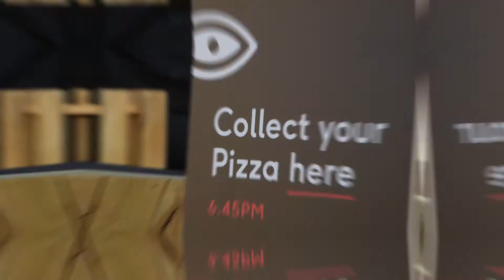Murdoch's International Student Cinema Night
Murdoch was thrilled to welcome international students currently living in Western Australia to our Perth campus for a free International Student Cinema Night. An evening of fun, friends and food, we hope you enjoyed it as much as we did!

Are you ready to start studying at Murdoch?